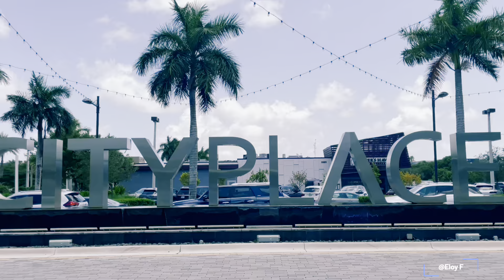ASÍ es el DORAL en Miami , La CIUDAD de los VENEZOLANOS en Florida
Este video es acerca de la ciudad de Doral , que a pesar de sus pocos años de habitada , tiene una historia muy atractiva, lugares interesantes y también donde pasarla bien y disfrutar de su comida , disfrútenlo, es para ustedes!